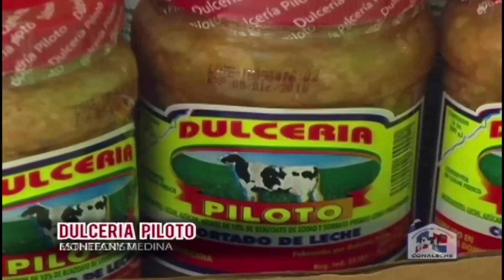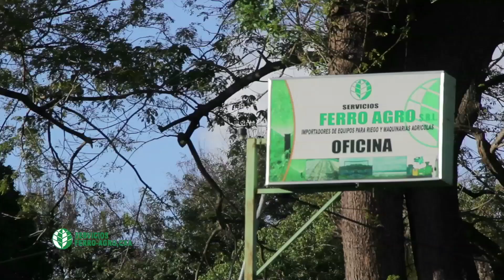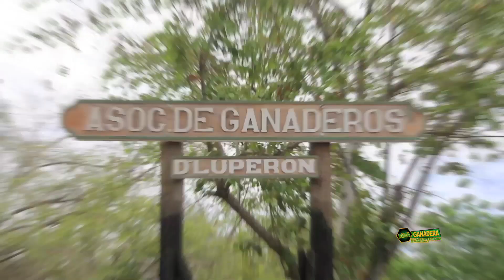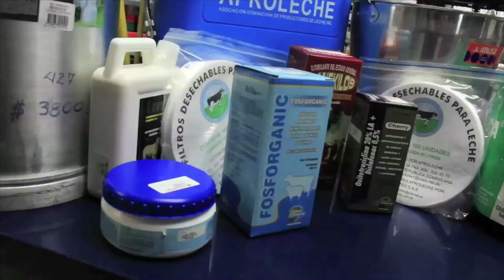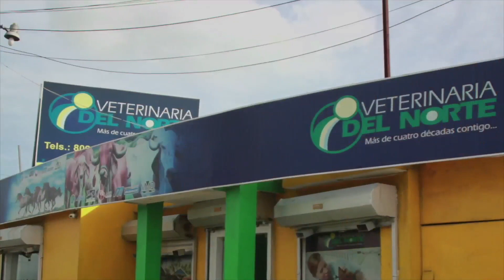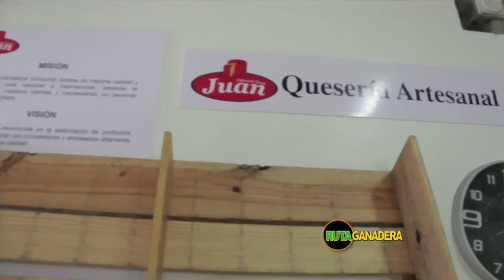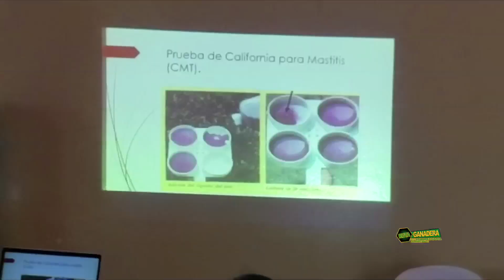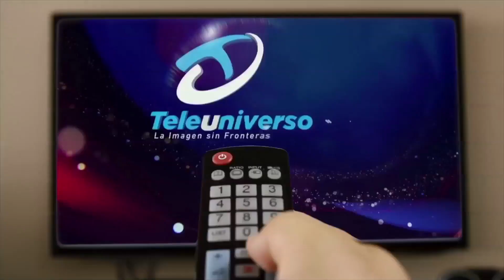P#26 Reportaje De Sequía Que Afecta Parte Oeste De Puerta Plata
La persistente sequía que desde finales del pasado año se registra en todo el país, está causando serios estragos a las fuentes acuíferas. Además de la ganadería y la agricultura en la parte oeste de la provincia de Puerto Plata. Y otras zonas productivas de esta provincia atlántica.

tura en la parte oeste de la provincia de Puerto Plata. Y otras zonas productivas